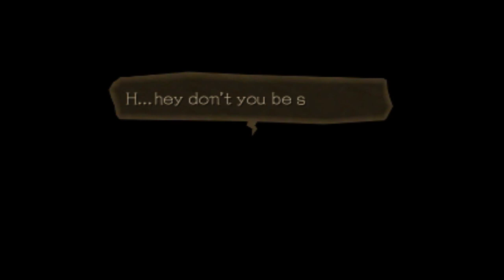(Short live action OLD PV ver) 【Halloween Releases 10/31】Creeping Terror Trailer クリーピングテラー英語版